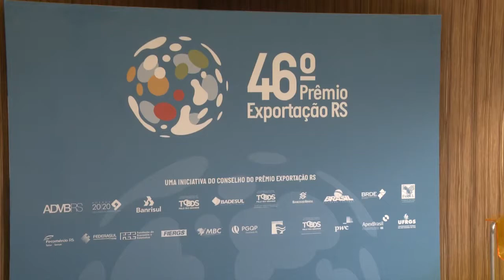BIA BRAZIL RECEBE 46º PRÊMIO EXPORTAÇÃO O OSCAR DA EXPORTAÇÃO